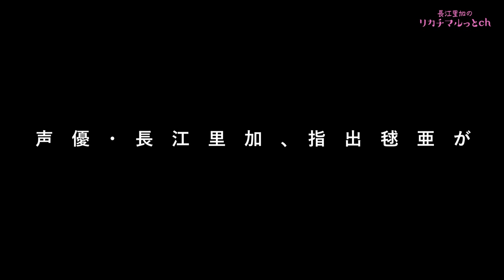リカチマルッとch #23（アカペラ編)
声優 長江里加さんとアパレルブランド LIVERTINE AGEがお届けする
コラボ番組「リカチマルッとch」
素の長江里加さんが見守れる他では見れないバラエティチャンネルとなっています。

今回から新パート突入です！！
声楽経験のあるゲストをお迎えした
今回の企画はアカペラ企画となります！
桜ソングの名曲を多重録音に挑戦する
ハモリマルッとプロジェクト始動です！

過去のシリーズはコチラから！